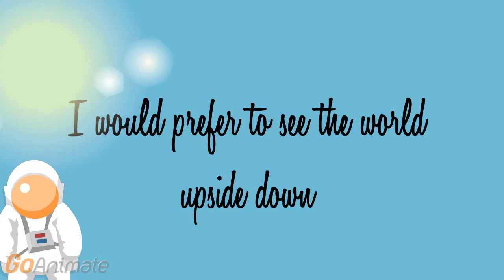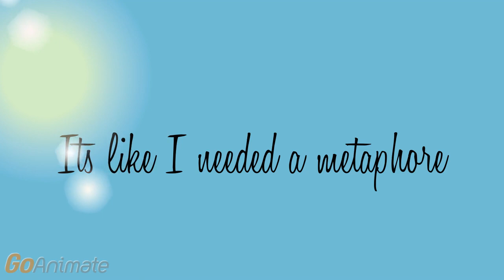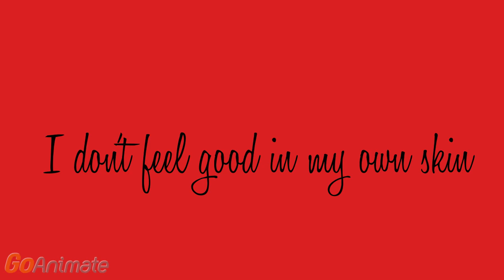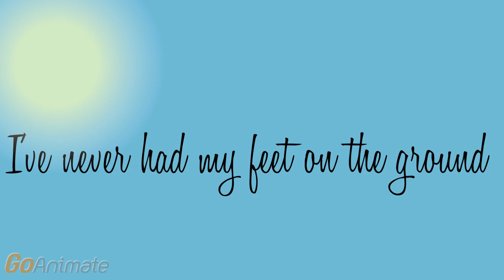S.O.S D'un Terrien En Detresse ENG SUB. A Souls Plea for help, Dimash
Dimash  Kudaibergen Round 1 "I can sing"